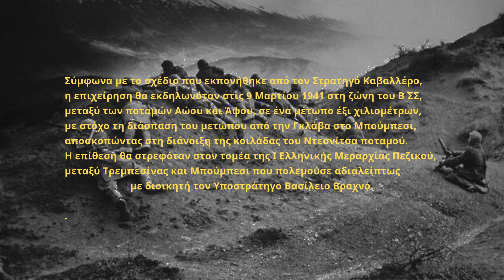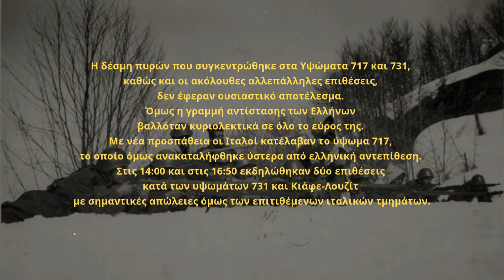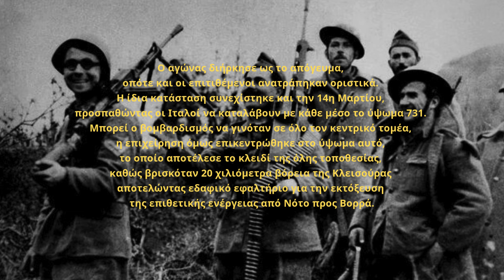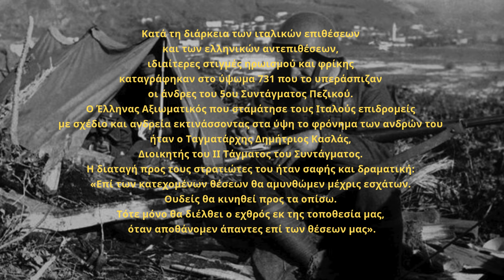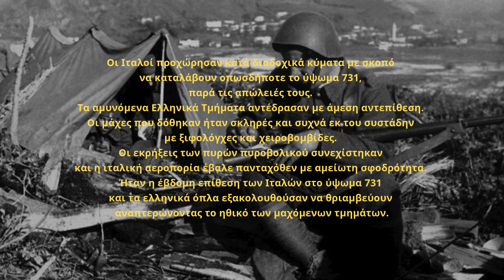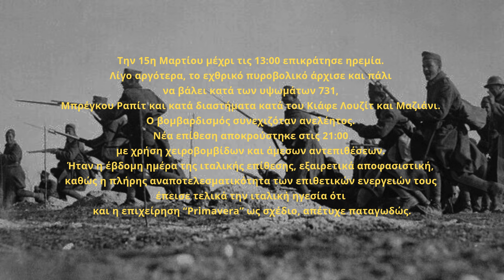Η Μεγάλη Εαρινή Επίθεση του 1941: Η Μάχη στο Ύψωμα 731 και η Ήττα του Μουσολίνι Ι 28η Οκτωβρίου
Η Μεγάλη Εαρινή Επίθεση των Ιταλών το 1941, γνωστή ως Επιχείρηση "Primavera", υπήρξε μία από τις σφοδρότερες συγκρούσεις του Β' Παγκοσμίου Πολέμου, με επίκεντρο το Ύψωμα 731. Ο Μουσολίνι επιχείρησε προσωπικά να διασπάσει το ελληνικό μέτωπο, αλλά οι Έλληνες αμυνόμενοι, με επικεφαλής τον Ταγματάρχη Δημήτριο Κασλά, απέκρουσαν τις συνεχείς ιταλικές επιθέσεις. Ο αγώνας ήταν αιματηρός, με το Ύψωμα 731 να μετατρέπεται σε «Γολγοθά» για τους Ιταλούς. Τελικά, η επιχείρηση κατέληξε σε αποτυχία, αφήνοντας πίσω χιλιάδες νεκρούς και μια συγκλονιστική πολεμική κληρονομιά.

Ευχαριστούμε που παρακολουθήσατε το βίντεο. Εάν σας άρεσε, μην ξεχάσετε να:

✅  ΜΟΙΡΑΣΤΕΙΤΕ το βίντεο με τους φίλους και συγγενείς σας και οποιονδήποτε άλλον πιστεύετε ότι θα μπορούσε να ωφεληθεί από αυτό!